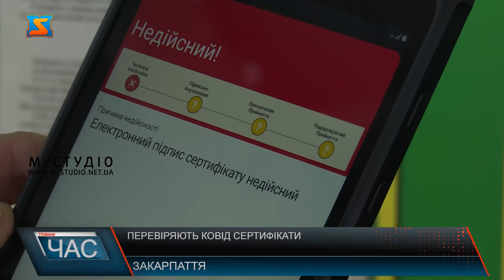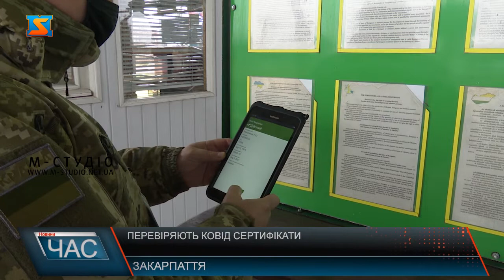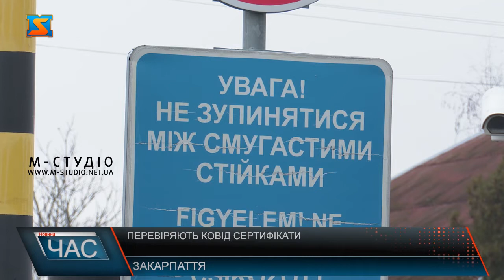Перевіряють сертифікати. Порушення на кордонах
З серпня  2021 року на пропускних пунктах прикордонники перевіряють на достовірність COVID-сертифікати. За цей період на території Закарпаття працівники прикордонного загону виявили 250 підроблених документів. Про те як відбуваються  процедура перевірки. З серпня 2021 року на території України почали перевіряти ковід сертифікати на дійсність. Працівниками прикордонних пунктів за цей час вдалося виявити близько 250 підроблених документів про щеплення.  Дійсність ковід-сертифікатів прикордонники перевіряють за допомогою спеціальної програми SafeBorder. Перевірити на справжність документ можна всього за декілька секунд, розповідають прикордонники. В разі того, якщо порушення виявлено то відкривають  кримінальне провадження. Варто нагадати, що в'їзд в Україну дозволяють лише за наявності паперового або електронного сертифіката про вакцинацію. Достовірність цих документів перевіряють за допомогою спеціальної програми SafeBorder. Вона автоматично оновлюється. Туди внесені сертифікати всіх країн Європейського Союзу.